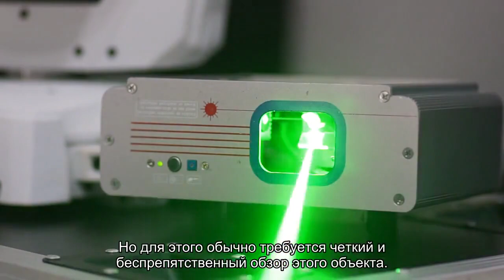Ученым измерили расстояние с помощью лазера с точностью до квантового шума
Ученые создали метод измерения расстояний с помощью лазерных лучей, работающий даже в нерегулярной и сложно среде. Об этом пишет Nature Physics.